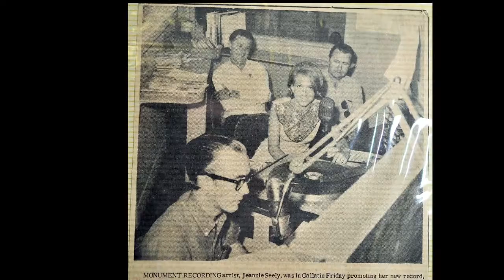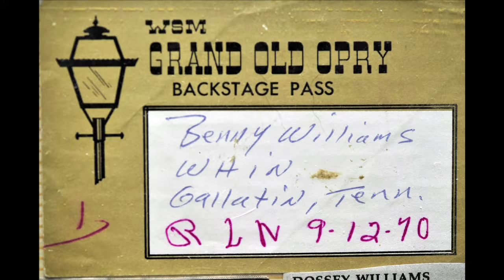Music City songwriter buried in paupers cemetery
Songwriter Benny Williams worked 35 years in the music industry, penning songs for Opry legends Jim & Jesse and the Carter Family. Illness and dwindling royalties left him with few means and he was given an indigent burial January 29, 2013.